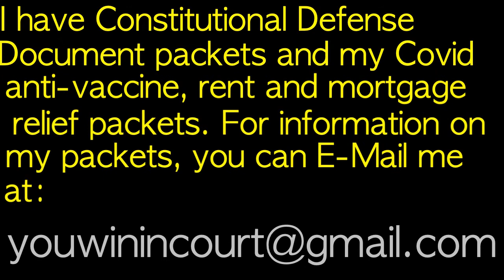Bill of Particulars and Burden of Proof(Part 1)